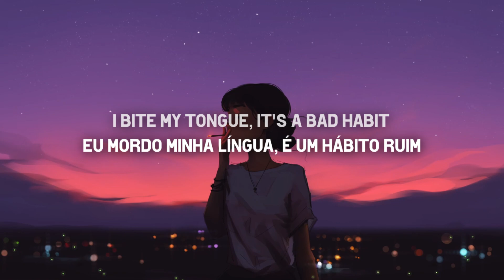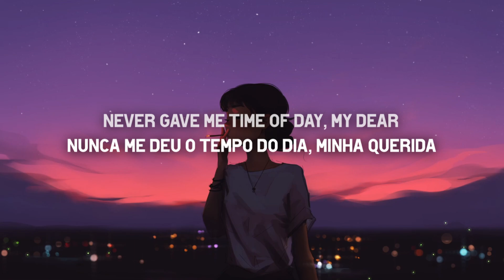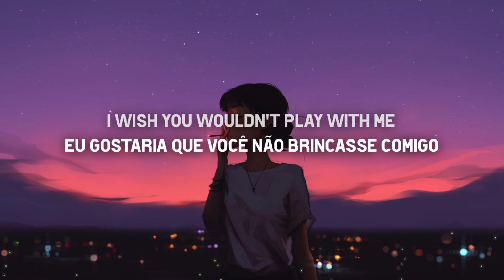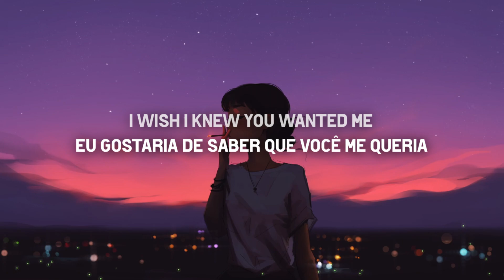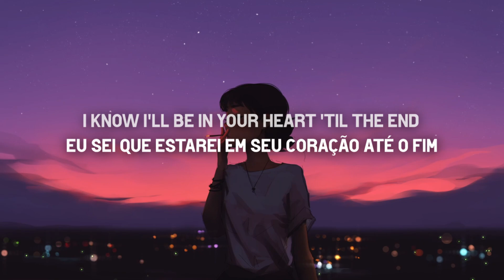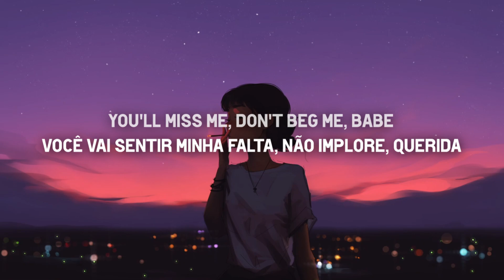Steve Lacy - Bad Habit tradução (PT/BR)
Tradução de badhabit música de stevelacy do álbum "Gemini Rights"